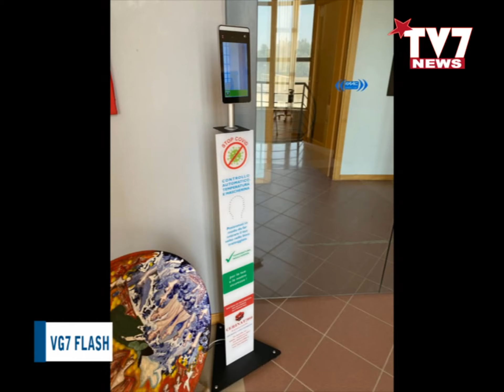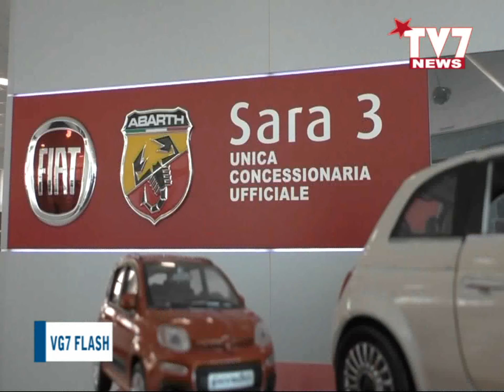VG7 FLASH 26 GIUGNO 2020